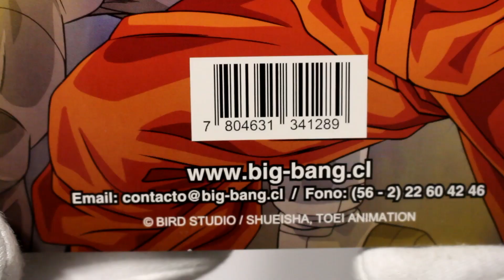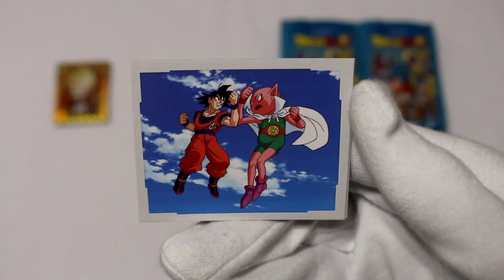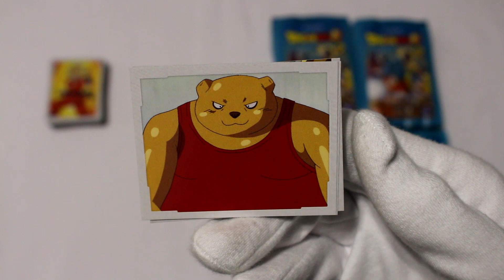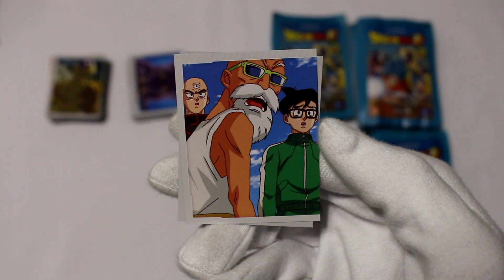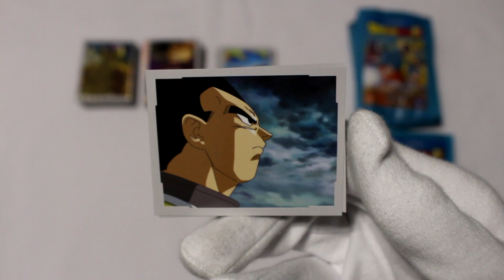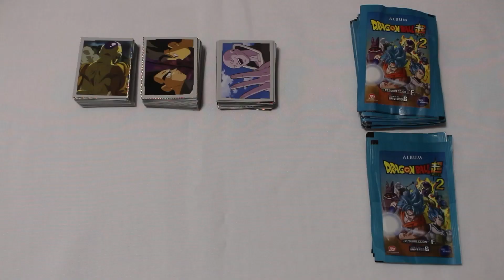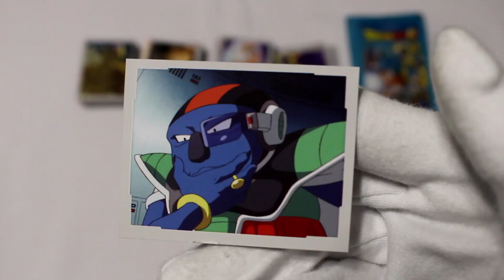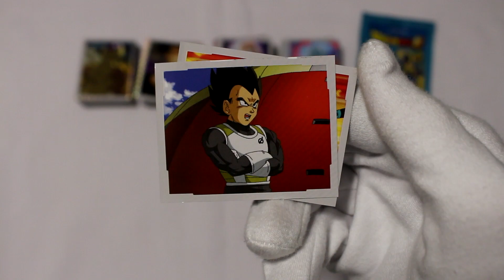😱 ABRIENDO *100 SOBRES de Figuritas DRAGON BALL SUPER 2* (Resurrección de F) Big Bang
🤯 Abriendo 100 sobres de dragon ball super

🤙 Abriendo Sobres de Figuritas de Dragon Ball Super 2